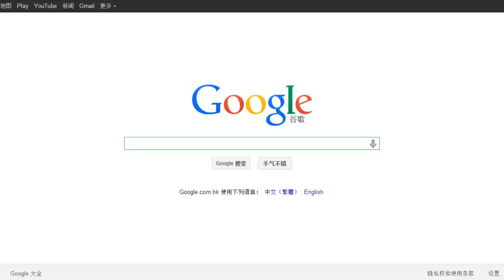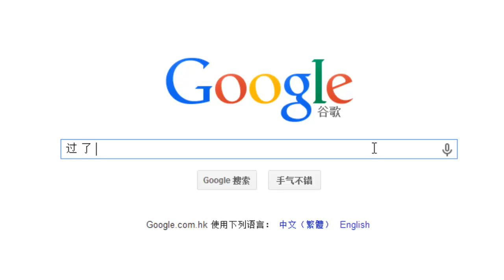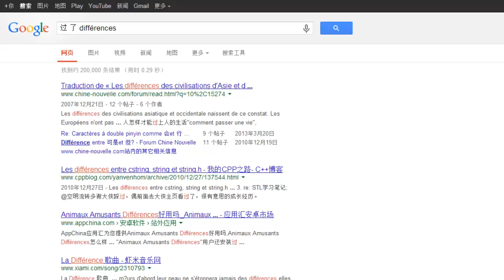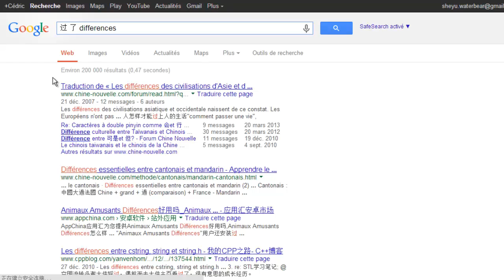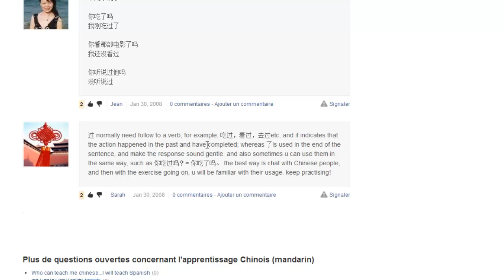Outil : la meilleure méthode pour comprendre une règle de grammaire en Chinois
La grammaire en chinois, quel outil utiliser pour la comprendre.

Un doute sur une règle de grammaire (structure, ordre des mots) ou sur quel terme de vocabulaire utiliser entre deux mots qui semblent avoir le même sens?

Voici ma méthode